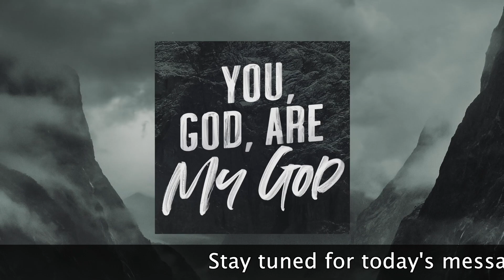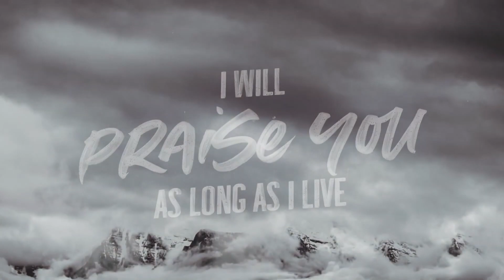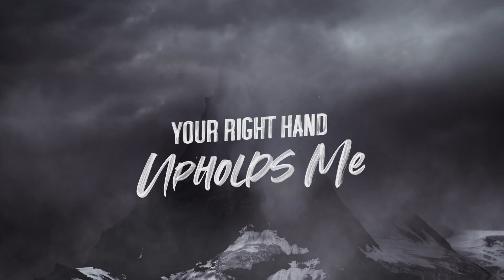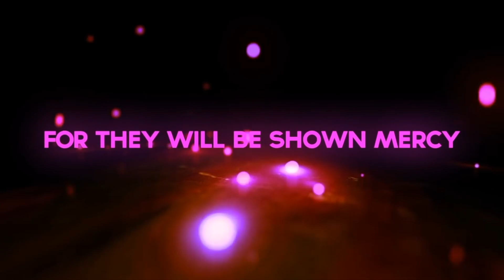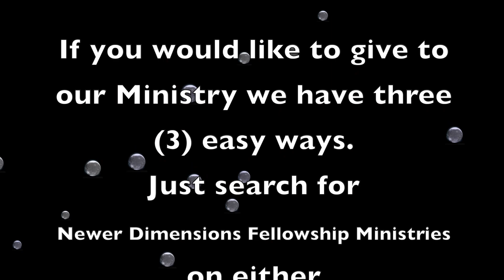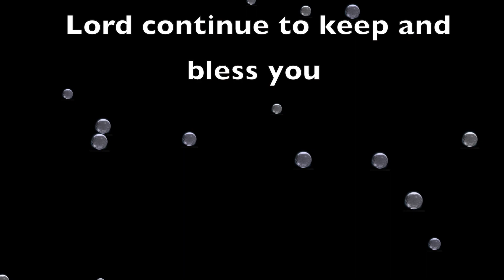Newer Dimensions Fellowship Ministries Sunday, December 13th, 2020 Sermon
NDFM Sunday, December 13th, 2020 Sermon
Title: "What Keeps You Going"